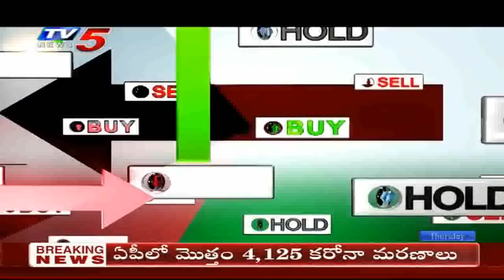3rd September 2020 TV5 News Business Breakfast | Vasanth Kumar Special | TV5 Money